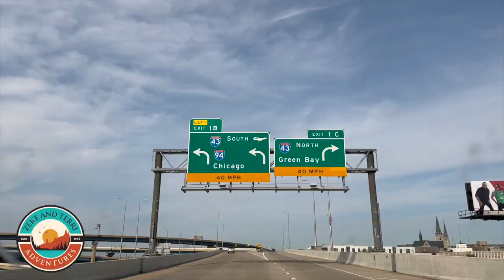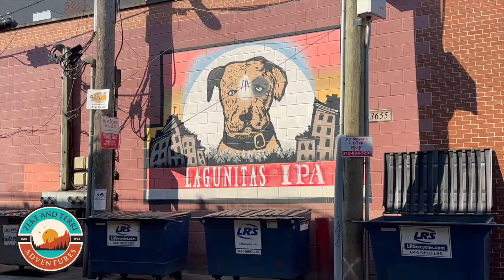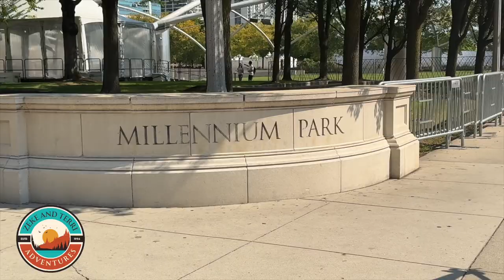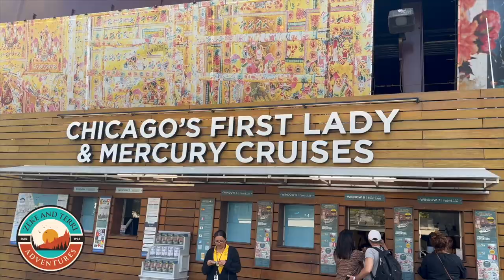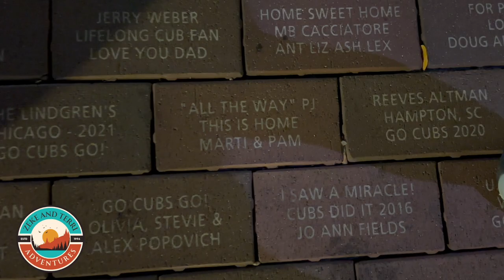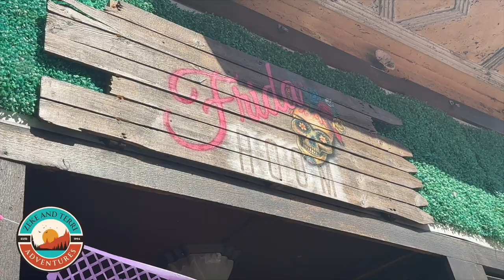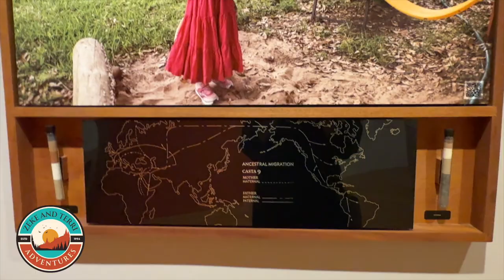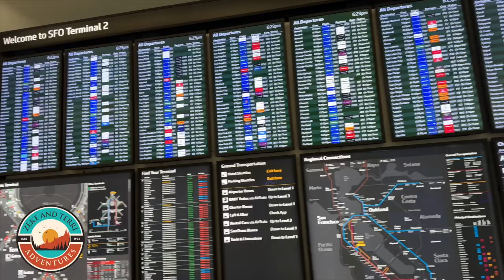Last Dance with the A's: Our Chicago Grand Slam | Midlife Adventure in the Windy City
Join Zeke and Terri on our 4-night Chicago adventure! From baseball heartbreaks to art triumphs, we're embracing midlife travel with open arms.

Our Windy City Highlights 🏙️:
⚾️Watching our beloved A's face the White Sox and Cubs (spoiler: bring tissues!)
🎨Exploring the Art Institute of Chicago and Millennium Park
📷Selfie central at 'The Bean'
🍹Panoramic drinks at Cindy's rooftop
🖼️Discovering vibrant murals in Pilsen
🌳🦒Unwinding in Lincoln Park (because even travelers need a breather!)
🍽️Culinary delights that'll make your taste buds dance

Whether you're planning your own Windy City escapade or just dreaming of your next getaway, this video is your ticket to Chicago's blend of sports, culture, and urban charm. Perfect for empty nesters ready to spread their wings!

💌 Sign up for Postcards from the Road on our website.

00:00 Introduction: Zeke and Terri in the Windy City (Chicago)
00:58 Goodbye Milwaukee and hello Chicago
01:31 Chicago day 1: Oakland A's versus the Chicago White Sox (Spoiler: A's lose again)
02:09 Zeke is a mass transit geek
02:52 Chicago day 2
03:23 Postcards, postcards, get your postcards!
04:07 Millennium Park, Crown Fountain, and The Bean (Cloud Gate)
04:24 Art Institue of Chicago (AIC)
06:19 Lunch at The Gage
06:31 Chicago Architecture River Boat Tour
07:44 Cocktails at Cindy's at the Chicago Athletic Association
08:07 Let's Go Oakland: A's vs Cubs at Wrigley Field
09:02 Chicago day 3: Zeke's mental health day: Lincoln Park and Zoo
09:26 Chicago day 4
10:08 Pilsen neighborhood in Chicago
12:15 Dinnertime! Monteverde
12:33 Heading home from ORD-SFO
13:05 Back in San Francisco!  Happy to see Karl the Fog and our empty nest puppy George